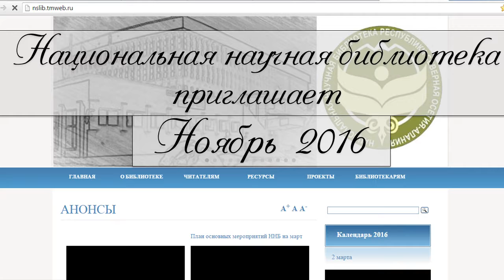Афиша ННБ. Ноябрь 2016